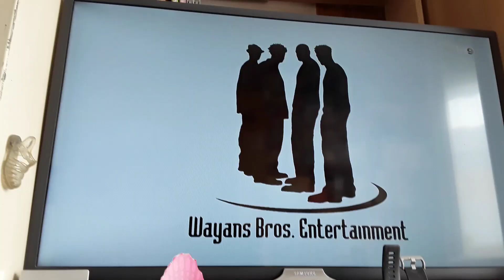Wayans Bros. Entertainment/Impact Zone Productions/TTV/Buena Vista (2004, 16:9 HD)